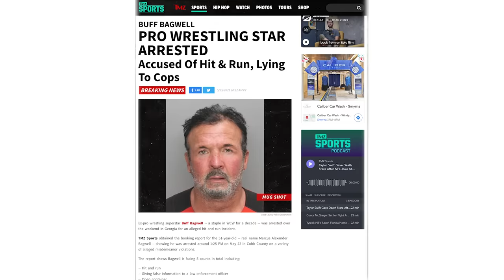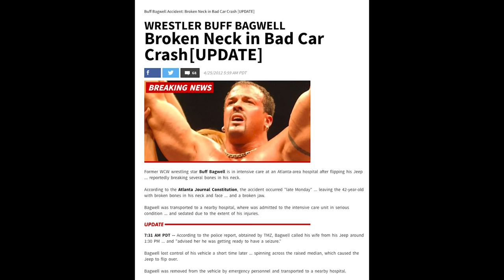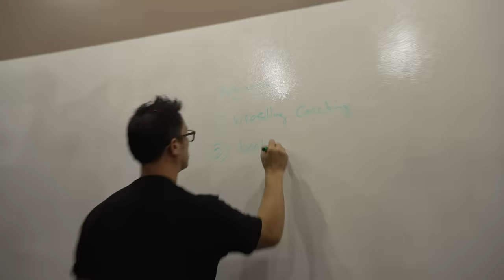American Males: The Redemption of Buff Bagwell & Scotty Riggs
The incredible comeback story of the American Males, Buff Bagwell and Scotty Riggs.